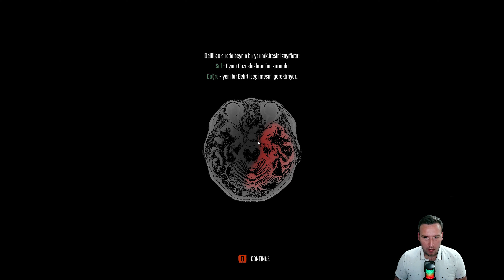The Long Dark'ın Rakibi Muhteşem Grafikli Hali - Winter Survival Hayatta Kalamayacaksın.! 1.Bölüm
🛑 Bugün itibariyle Epic Games'de erken erişime açılan Winter Survival'ı inceleyeceğiz. Oyunumuzun konusu Mounth Mount Washington Eyalet Parkı'nda güzel bir kış yürüyüşü sırasında başımıza gelen kötü şeyleri konu alıyor. Winter Survival Unreal Engine 5 ile geliştirilmiş gerçekçi grafiklere ve Türkçe dil desteğine sahip yeni bir hayatta kalma oyunu.

📣 Winter survival hakkında düşüncelerinizi mutlaka yorumlarda belirtin, hepsini okuyor ve cevaplıyor olacağım.

💬 İyi seyirler!

📌 Winter Survival Serisi ►